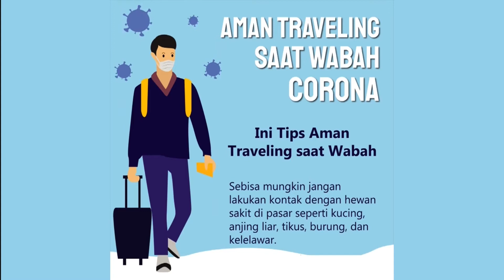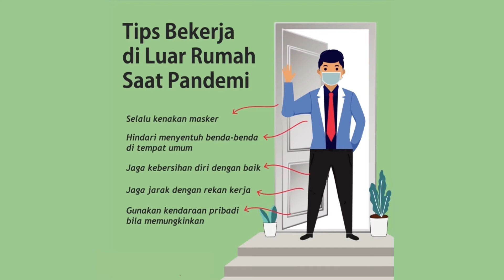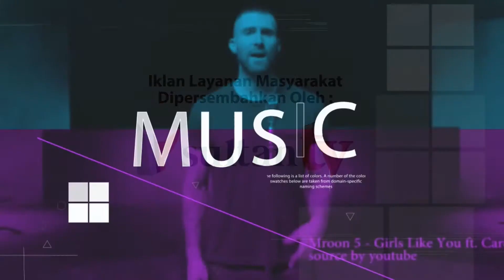Music Everything - Musik Jadi Penyemangat Perjuangan Bangsa (With Haikal)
Saksikan terus program program sultantv dengan kemasan yang smart dan kreatif. Inspiratif sebagai tontonan anak-anak milenial. Jangan lewatkan juga program-program berita yang disampaikan secara live.